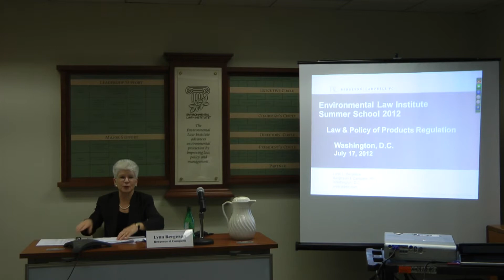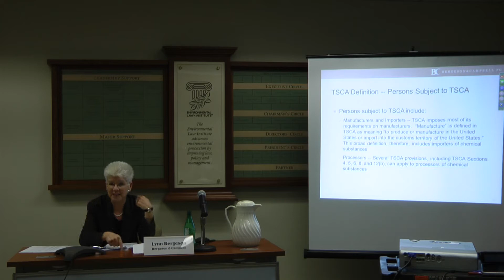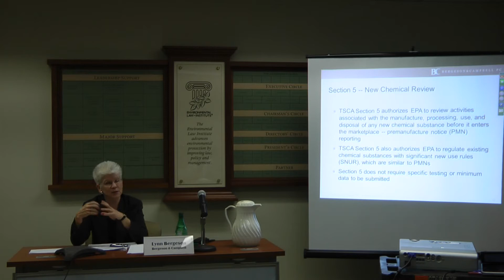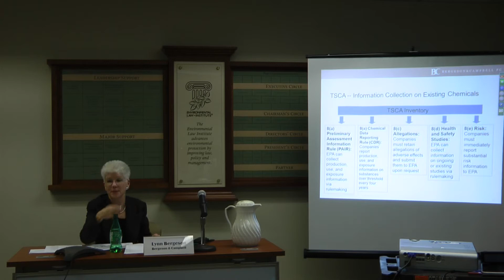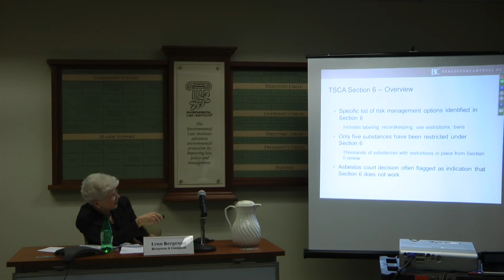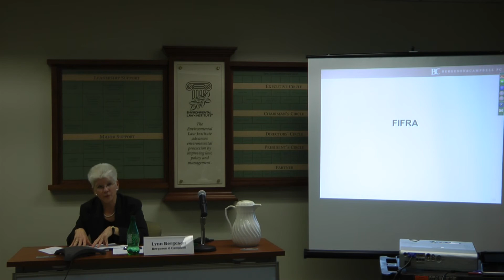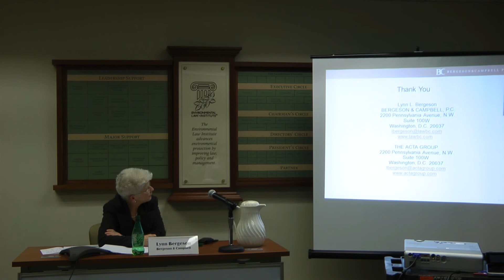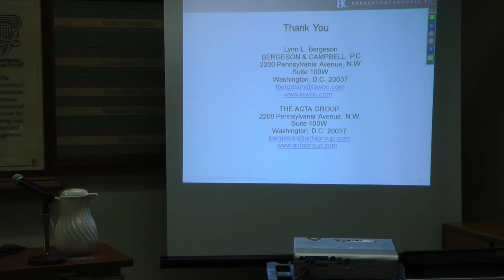Law & Policy of Products Regulation v.2